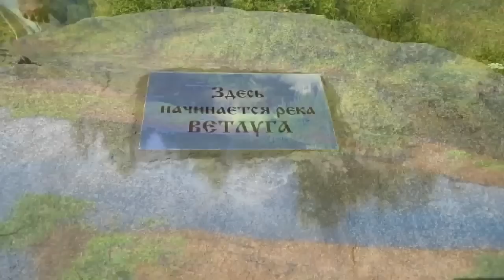Родина - Ветлуга . С чего начинается Родина.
C чего начинается Родина — Марк Бернес
Начало.
Памятный камень в  с.Круглыжы на месте слияния рек Быстрая и Матюг.
   Памятный КАМЕНЬ и табличка на нём указывают на то,
что именно в с.Круглыжы (Свечинский район Кировской области)
начинается приток Волги - река Ветлуга.
Во 2 -ой части -город Ветлуга " с высоты птичьего полета".

    В настоящее время памятник началу Ветлуге - реке восстановлен ,
а Ветлуге - городу,к сожалению - нет.